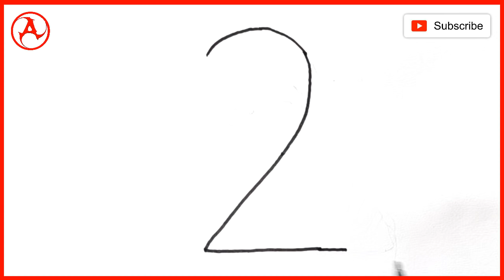Women's Day Drawing very easy | Indian woman drawing | How to Draw a woman step by step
Hello friends, today I'm show you how to draw a beautiful indian woman drawing from number two 👉 2 very easy step by step for happy women's day special women's day drawing competition (easy to draw)

🎀 Woman Drawing for beginner very easy
🎀 Woman Drawing very easy step by step
🎀 How to Draw woman easy step by step

🎀 Indian woman drawing very easy simple
🎀 International womens day easy drawing
🎀 Mahila divas ki drawing mahila ka chitra

Happy women's day celebrated on 8 March

📡Channel description :-

Welcome to Anurag drawings YouTube channel and here you can find videos related to outine drawings, and easy way to draw beautiful drawings step by step. I hope you can learning well from our videos...

AnuragDrawings ✏  Draw what You love ❤